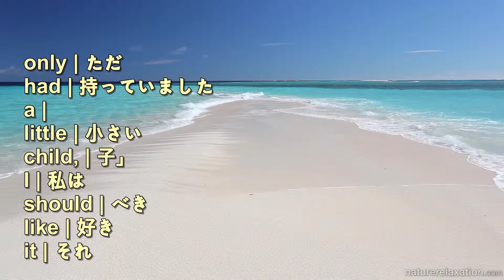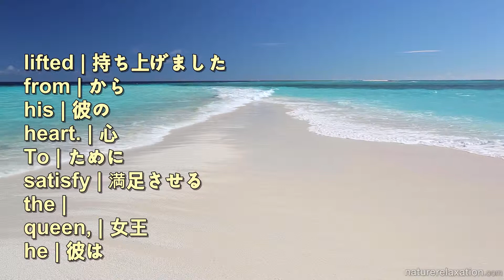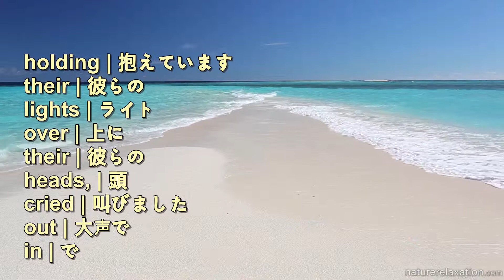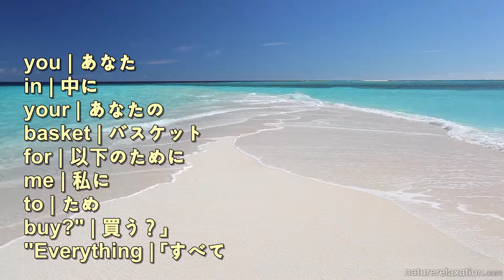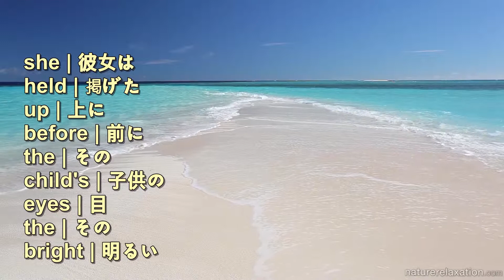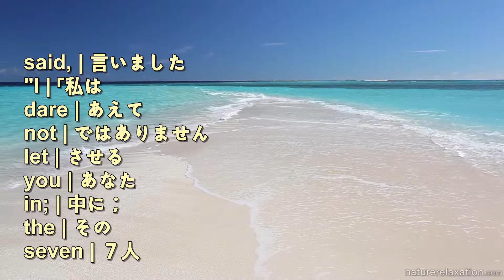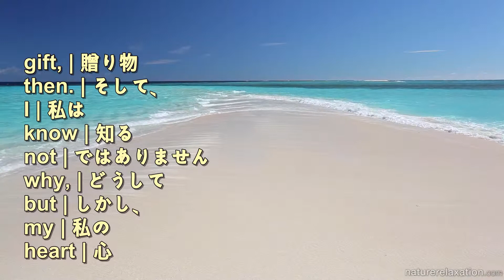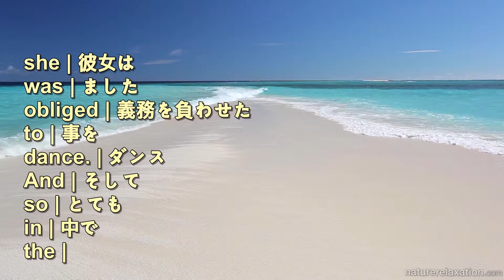The Magic Mirror - 日本語字幕と英語を練習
なぜこれらのビデオ？

あなたの語彙や発音を向上させるためにこれらのビデオを使用してください。あなたは教科書から文法を学ぶ必要があります。練習のためにこれらのビデオを使用してください。